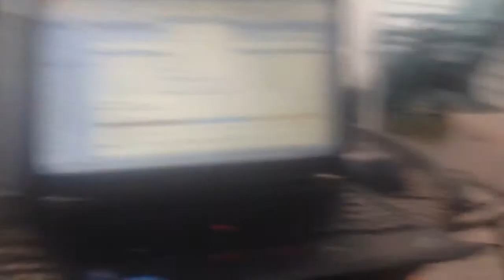Pup pup and moo moo - sept 2014